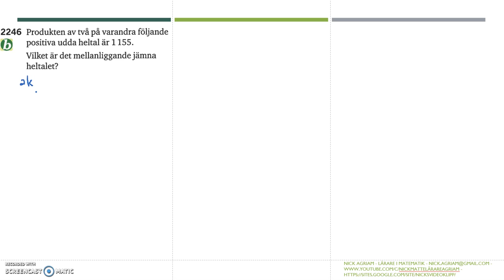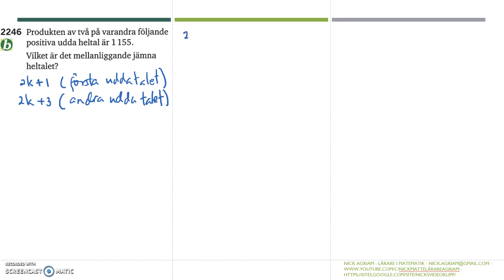Matematik 5000 Ma 2c Kapitel 2 Andragradsekvationer Tillämpningar och problemlösning 2246